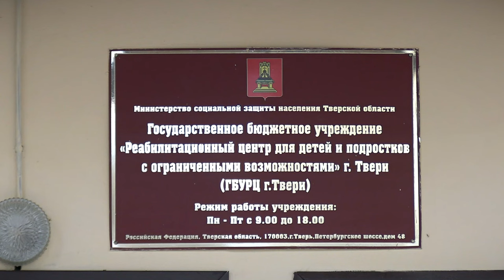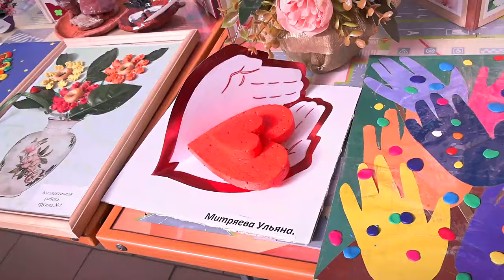Реабилитационный центр для детей и подростков с ограниченными возможностями празднует день рождения